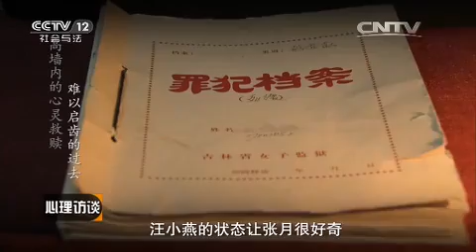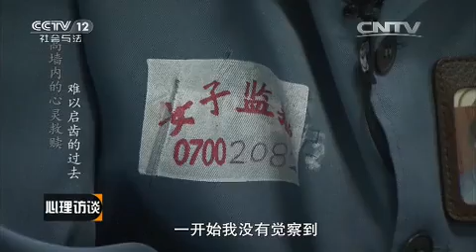高墙内的心灵救赎·难以启齿的过去【心理访谈 20151106】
【《心理访谈》介绍】《心理访谈》是提供心理学帮助的一个活动平台，由阿果、张小琴、周凌主持，每期节目都有具体的当事人到场，他们把生活中经常遇到的一些难题，如夫妻关系，亲子教育，人际交往等等向主持人倾诉，专家则从心理学、社会学等各学科的不同角度，帮助人们认知、梳理、管理自己的情绪、心理和行为，并给出有大众借鉴意义的建议，以帮助公众提高生活质量，促进家庭和谐。